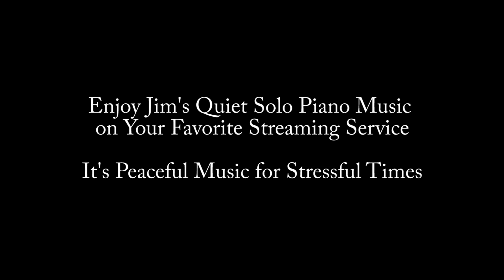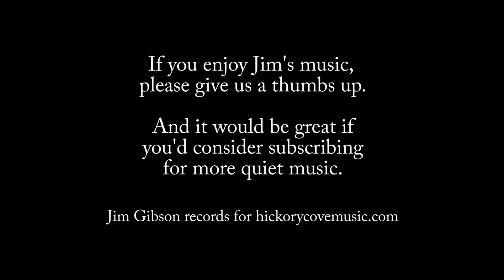Red Sails in the Sunset, Jim Gibson Solo Piano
'Red Sails in the Sunset' was written in 1935 and has been popular through the years since.

In this quiet solo piano recording, Jim Gibson plays the song mostly as a relaxing ballad, emphasizing the well-known melody.

You can enjoy all Jim's relaxing  recordings any time on your favorite streaming service.